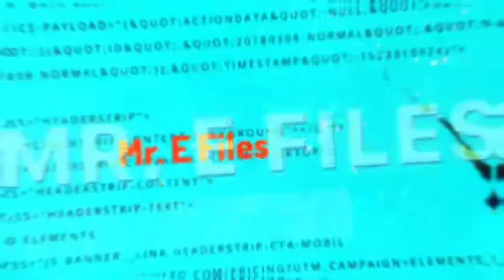The Terrifying True Story Of Seath Jackson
The Love Stalker Killer. The shocking murder of Seath Jackson in Florida, orchestrated by a group of teens in 2011, remains one of the most chilling true crime cases in recent history. Lured into a trap by ex-girlfriend Amber Wright, Jackson was brutally beaten, shot, and his body was burned in an attempt to cover up the crime. This disturbing case reveals the dark side of teenage betrayal, jealousy, and violence, captivating true crime enthusiasts with its tragic details and shocking courtroom drama. Discover the harrowing story behind the Seath Jackson murder and the chilling plot that led to his untimely death.

Welcome to Mr. E Files!

My name is Mike and I tell stories of True Crime, Thrillers, the Mysterious & the Paranormal!
TAG LINE-
A Of Now We are about to slip into a mind that's not our own! Cheers 🍻

IF YOU ARE STILL READING THIS, ASK ‎@MrBallen  To COLLAB WITH ME!

NEW-
SHADOWS IN THE WILD channel-

NEW Mystery Files | Mr E Files PODCAST!

🔗Links for different podcast distributors!

🔥AMAZON PODCAST-

SUPPORT THROUGH CRYPTO!

🪙Bitcoin Address- 3Ja6hQv2uGihxVJgM14uFeDasQPTTnukRs

🍻Ethereum Address - 0x50201Fbeb868082d132eFB1a05a7cC64D83694cF

If Your Want, Please Let Me Know If You Send Any! Thank You So Much! I'll have a special surprise for you!

I HOPE YOU CONSIDER JOINING THE MR. E FILES (MYSTERY FILES) FAMILY! 🎊🫡

"Striving to be the stories that make your day brighter"

intro music 🎶 is- melodyloops-

I'm AleXZavesa
(Content ID registered by Alexandr Zabegaev with Epic Elite), author of 'The Final

Other- Suspense Trailer Tension By: cleanmindsounds

Other intro 🎵  Wir Machen Kunst by Dneal

CHEERS 🍻